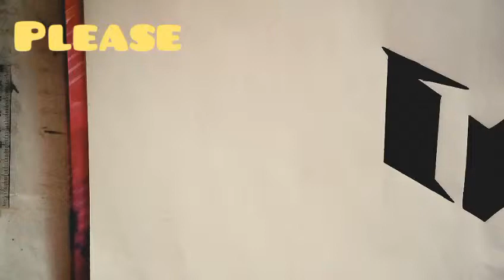Egyptian Symbol Tattoo!! Eye of Horus Tribal Tattoo!! How to draw Evil Eye Tattoo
About Video:
In this video I will draw Egyptian symbol tattoo. In this video I am using pointer and black bold marker & a white little hard sketch paper. Also used LED 4B pencil. This drawing idea is mine.

Top Queries:
How to draw Egyptian symbol
Egyptian symbol tattoo drawing
Egyptian symbol tattoo
how to draw Egyptian symbol tattoo
Eye of Horus tattoo
Eye of Horus tribal tattoo
how to draw eye of Horus tattoo
how to draw eye of Horus
how to draw evil eye tattoo
how to draw evil eye
evil eye tribal tattoo